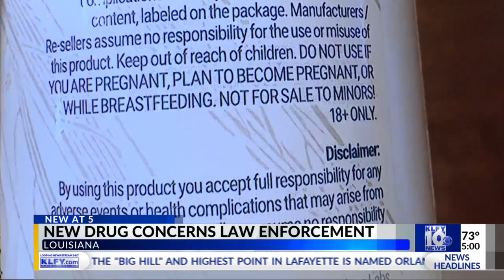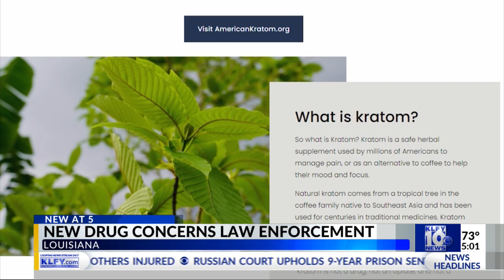New drug concerns law enforcement